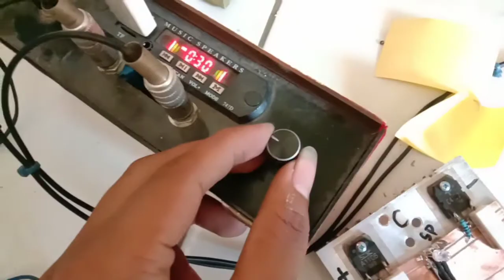Out Collector vs Out Emittor || Pilih mana lur???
Info pemesanan kunjungi

•Lazada :
~Nama Toko 1 : Home audio tuban

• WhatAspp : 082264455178